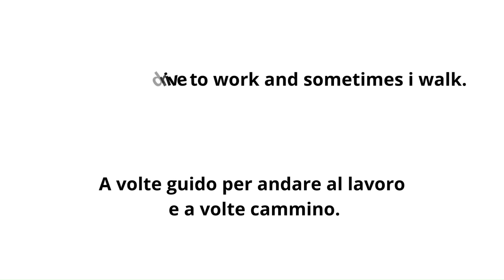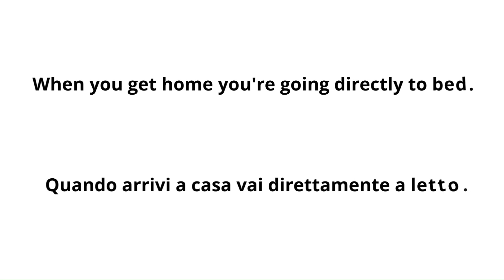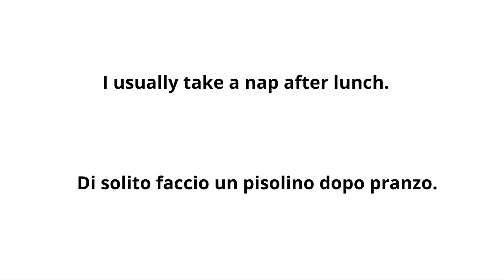Learn Basic Italian | Italian Vocabulary | Punjabi To Italian @LanguagesDiaries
Learn Basic Italian | Italian Vocabulary  For Beginners | Punjabi To Italian  |
English To Italian  | Italian Daily Use Words
Italian Words For Beginners |@LanguagesDiaries